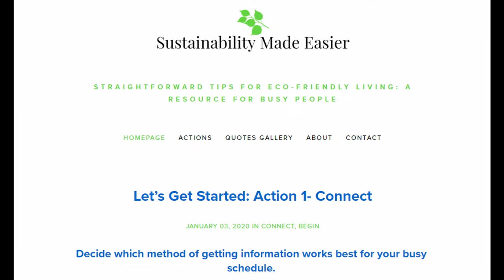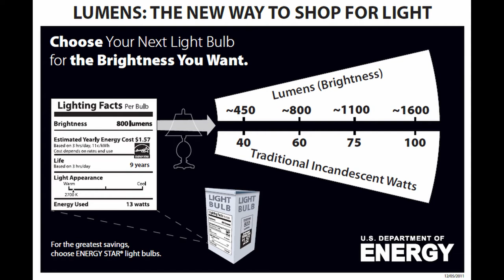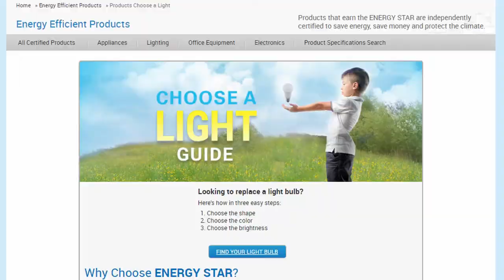How to Change a Light Bulb (The Environmentally-friendly Way)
Action 6: Use Energy Star LED Lightbulbs Everywhere

The question is not how many people does it take to change a light bulb, but rather how many people can we get to change a lightbulb?

Energy Star rated residential LEDs last up to 25 times longer and use at least 75% less energy than traditional incandescent bulbs. According to the USDOE “widespread use of LED lighting has the greatest potential impact on energy savings in the United States…By 2027, widespread use of LEDs could save about 348 TWh (compared to no LED use) of electricity: This is the equivalent annual electrical output of 44 large electric power plants (1000 megawatts each), and a total savings of more than $30 billion at today's electricity prices.”

The USEPA states, “Lighting an average home can use more energy than your laundry equipment, refrigerator, and dishwasher combined…If every household replaced just one [traditional incandescent] light bulb with one that has earned the Energy Star we would save enough energy to light 3.5 million homes for a whole year and prevent greenhouse gas emissions equivalent to that of 640,000 vehicles.”

Holy smokes! Changing a light bulb is easy…and can save a staggering amount of energy and money!

The price of LED lightbulbs has come down significantly and residential and commercial options are now available for basically every lighting need. Everyone should make the switch over to LED bulbs ASAP.

Check your house for inefficient bulbs and swap them out. You may be surprised at how many incandescent and halogen bulbs you will find!

Buy some extra LED bulbs to share with someone who might not be able to afford/have time to get bulbs.

Help a family member or neighbor change out their old bulbs.

Want to know exactly which type of bulb to get based on brightness, shape, etc.? Use this simple and quick Choose a Light Guide

Thanks to Mixkit for the Juicy B-roll!

References in order cited:
U.S. Department of Energy. (n.d.). LED Lighting.
Leamy, E. (2018, January 18). Why you should switch to LED lightbulbs right now, before the law requires it. The Washington Post.
U.S. Department of Energy. (n.d.). How Energy-Efficient Light Bulbs Compare with Traditional Incandescents.
U.S. Department of Energy. (n.d.). Lumens and the Lighting Facts Label.
U.S. Environmental Protection Agency. (n.d.). Your Guide to Dimmable Energy Star LED Lighting.